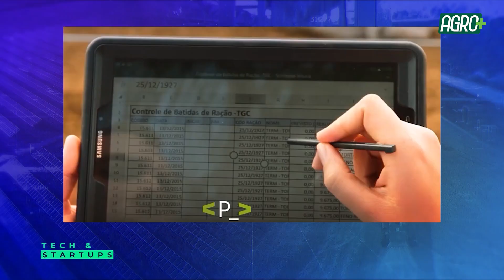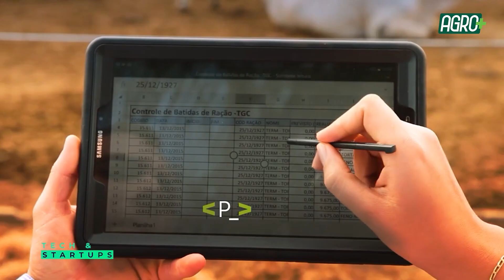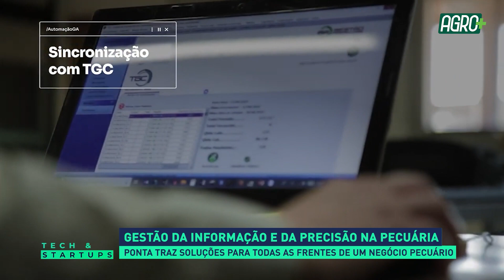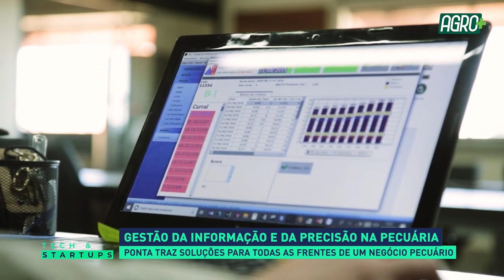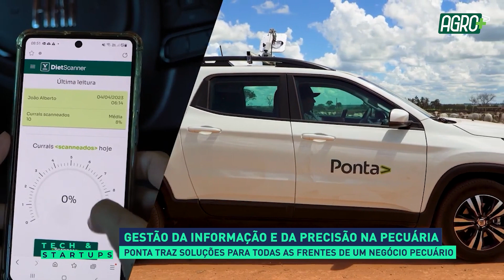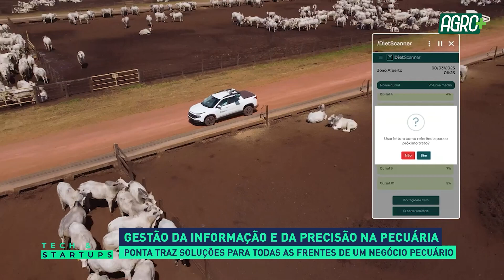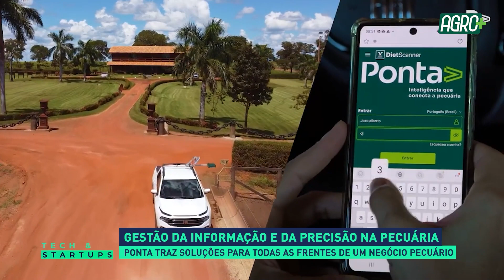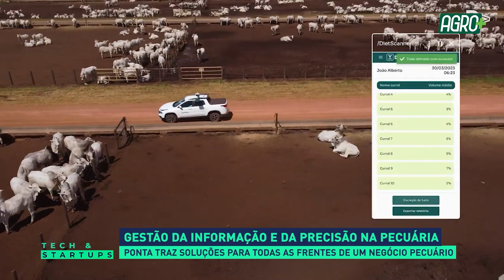Ponta traz soluções para todas as frentes de um negócio pecuário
No programa Tech e Startups desta semana, Bruno Feittosa convida Paulo Dias, CEO da Ponta, para conhecer mais sobre a empresa Ponta, empresa de tecnologia focada na gestão da informação e da precisão na pecuária.